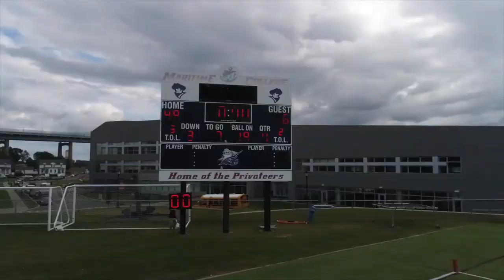Maritime Vs Alfred State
SUNY Maritime Vs SUNY Alfred State